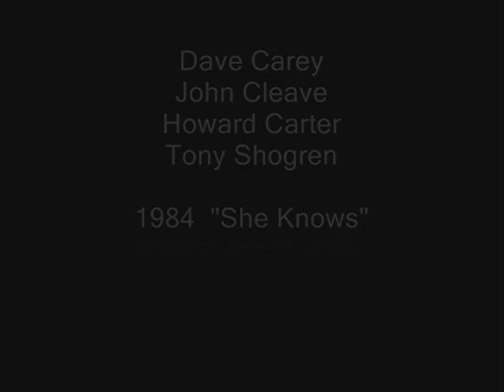David Carey and the STORY - SHE KNOWS (the video).wmv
1984 Multitrack with video clips